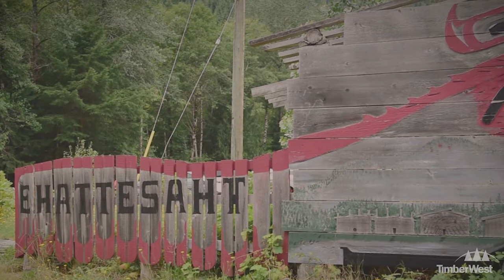Identity: Art as Life - Meet the artists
VIU is pleased to host the TimberWest First Nation Cultural Art Showcase Program: Identity Art as Life at the View Gallery.

The program recognizes and supports three First Nation artists representing their major language group on Vancouver Island.

The artists are: VIU alumnus Curtis Wilson from Wei Wai Kum in the Kwakwaka’wakw territory, Richard Thomas from Snuneymuxw in the Coast Salish territory, and VIU alumnus Vince Smith of the Ehattesaht tribe in the Nuu-chah-nulth territory.

Identity: Art as Life runs from September 14 to November 3, 2017 at The View Gallery at Vancouver Island University.